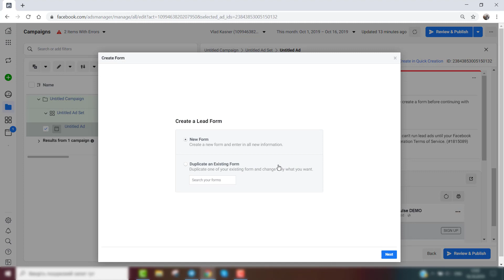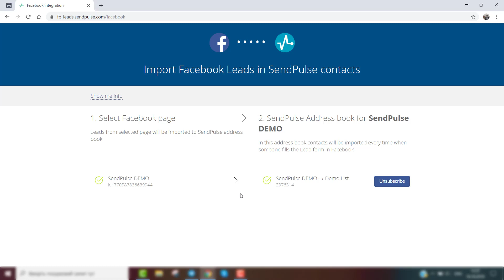SendPulse and Facebook Lead Ads Integration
How to pass the contacts from your Facebook form to SendPulse.